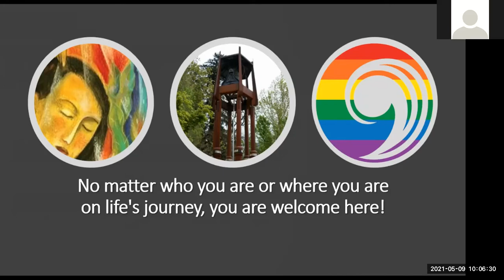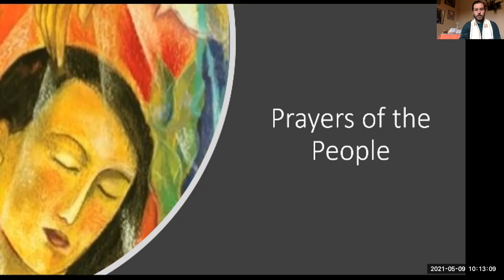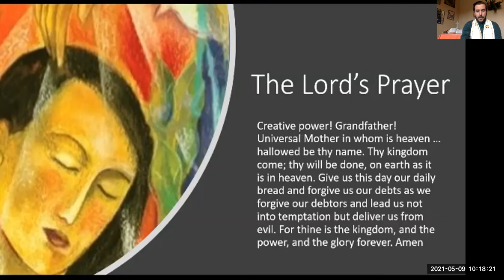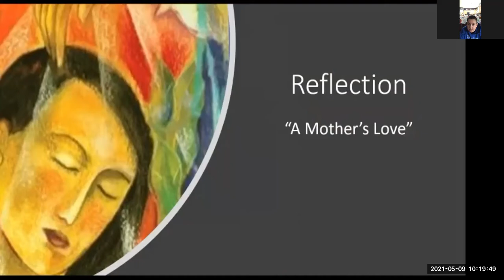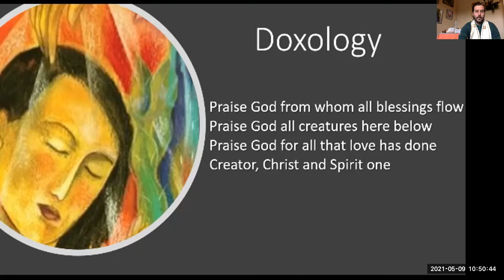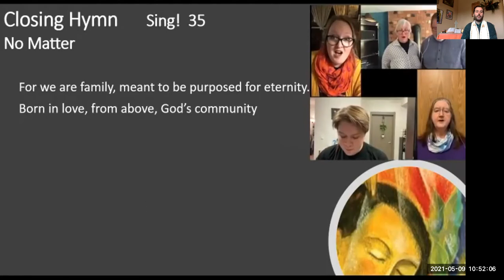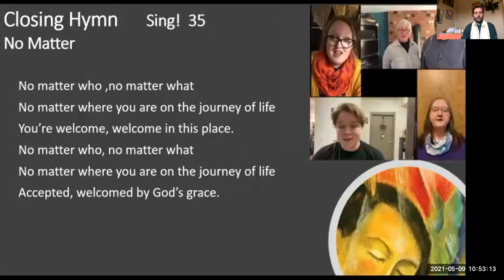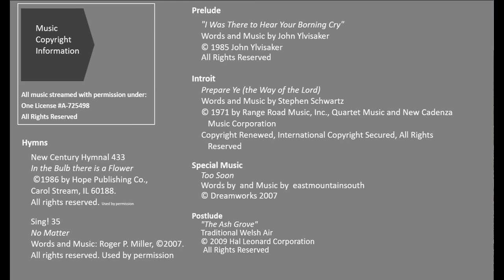May 9, 2021 - Mothers Day Service